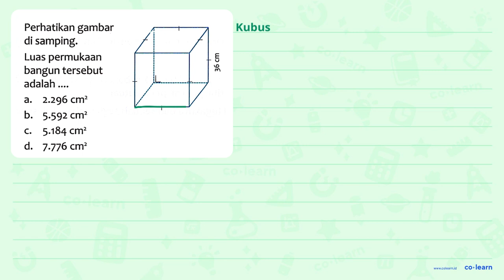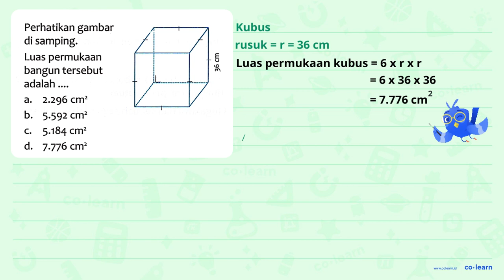Perhatikan gambar di samping: , " Luas permukaan 6 bangun tersebut a S adalah P ^ 2.296 a. cm2 ; ...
Perhatikan gambar di samping: , " Luas permukaan 6 bangun tersebut a S adalah P ^ 2.296 a. cm2 ; &gt; b_ 5.592 cm? 5.184 C. cm? d. 7.776 cm?

Topik atau Materi: Volume dan Luas Permukaan Kubus - Bangun Ruang - Geometri - Matematika Kelas 5 SD - K-13

00:00 : Bedah Soal
01:00 : Konsep, rumus dan pengertian Volume dan Luas Permukaan Kubus
01:18 : Langkah penyelesaian soal
00:38 : Jawaban akhir
01:08 : Penutup